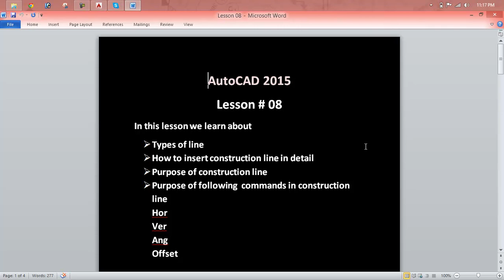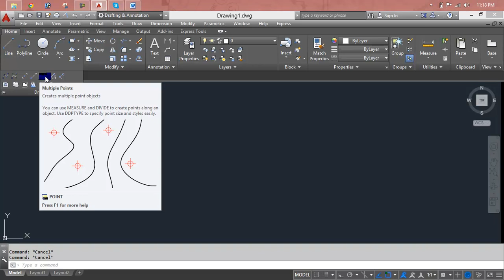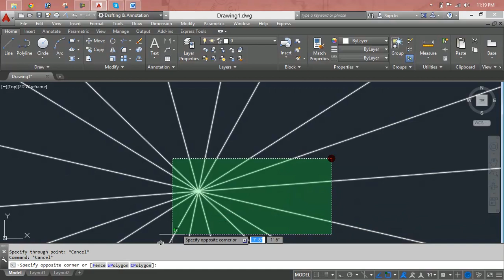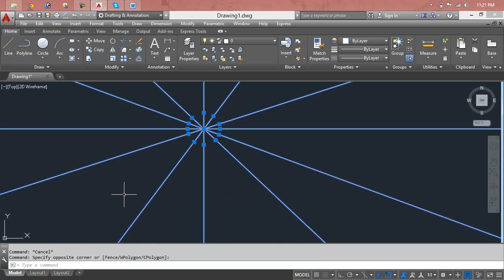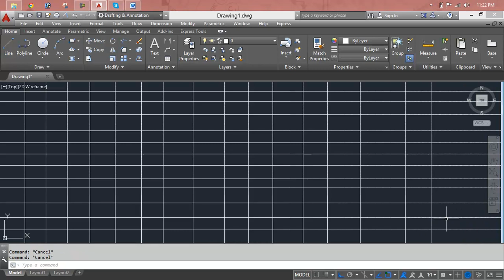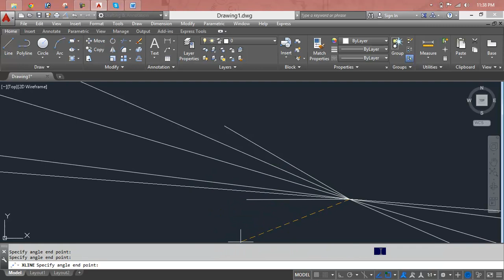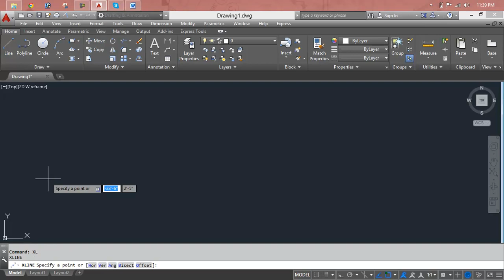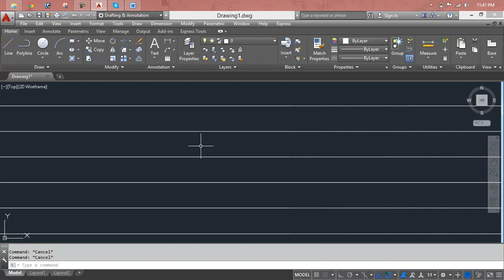AutoCAD Lesson 08